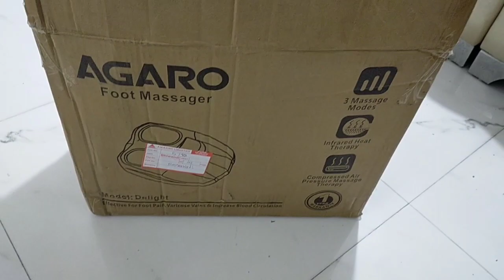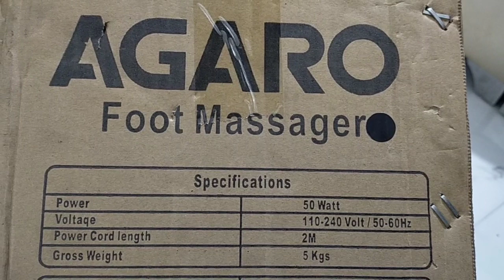OMG पती ने दिया इतना अच्छा सरप्राइस गिफ्ट 😲 // AGARO Foot Massager // Indian Mom Kanchan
Today I am going to share with you a review of AGARO Foot massager

AGARO FOOT MASSAGER

AGARO FOOT MASSAGER LINK 👇